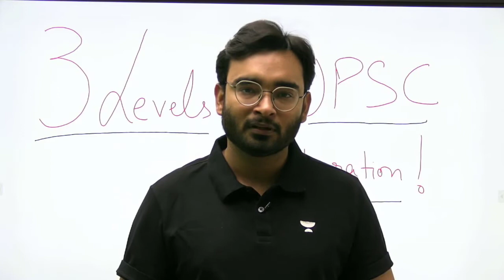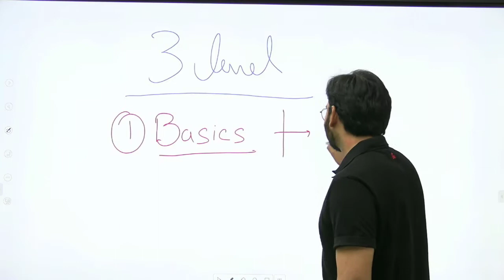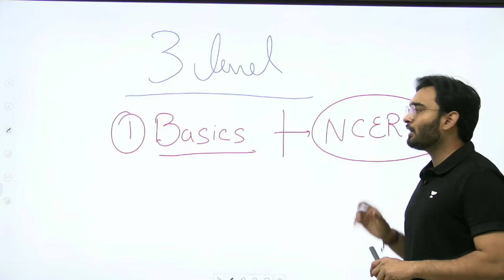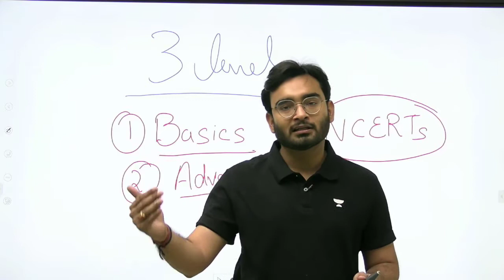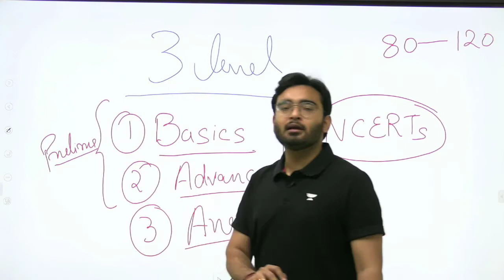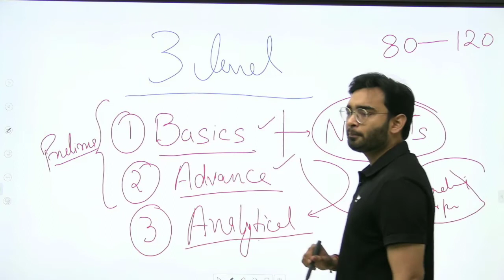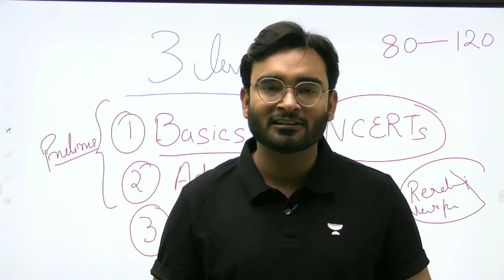3 Levels of UPSC CSE Preparation | Must Watch For Beginner 2022 - 2023 - 2024 | Aman Sharma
Aspirants of Civil Services Examination are at the right place to get the details of the UPSC Syllabus. the complete IAS Syllabus for all the stages of the examination:

Preliminary Stage – General Studies & CSAT
Mains Stage – 9 Theory Papers (GS I-IV, Language Papers, Essay & Optional)
Personality Test – Interview